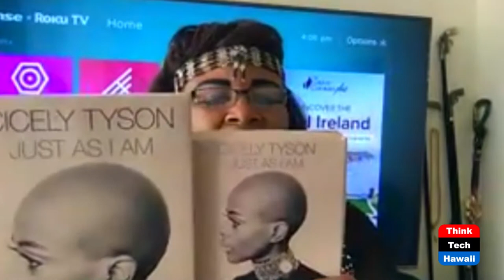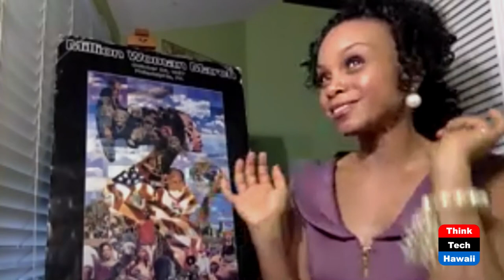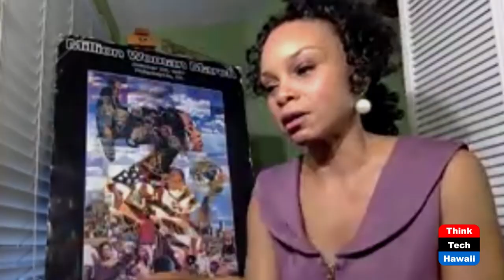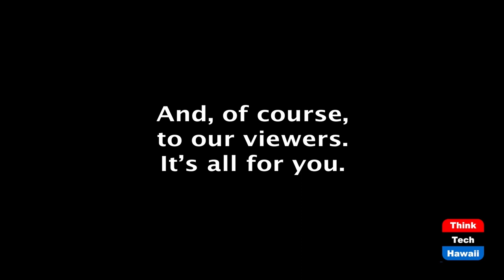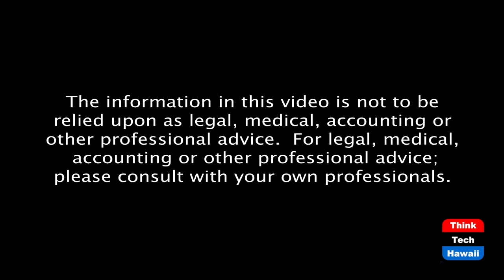Sister Power Celebrates Black History Month (Sister Power)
Never Stop Showing Up.  The host for this episode is Sharon Thomas Yarbrough.  The guests for this episode are Barbara Mitchell, Debra Butler, Ph.D, IDD and Sequoia Carr-Brown.

The Black Family: Representation, Identity and Diversity.